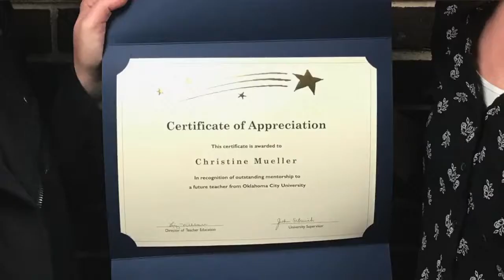TeacherTuesday - Christine Mueller (Oklahoma State Teacher of the Year Finalist)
Christine Mueller is a fantastic teacher, musician, and student advocate. That's why she was our 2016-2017 Moore Public School's District Teacher of the Year. That's also why she was selected as a finalist for Oklahoma State Teacher of the Year!